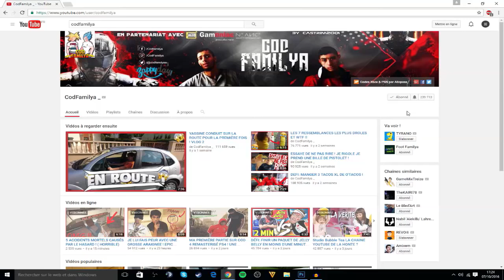TUNISIE 2-1 ALGERIE ! REACTION CAN 2017 VLOG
ON A DEFONCER Tibo InShape !!

PARTENARIATS:
Carte psn et xbox live avec ton crédit mobile:
CODFAMILYA10

300 points offerts sur ZappyDay – le site qui vous fait gagner plein de cadeaux facilement en cliquant